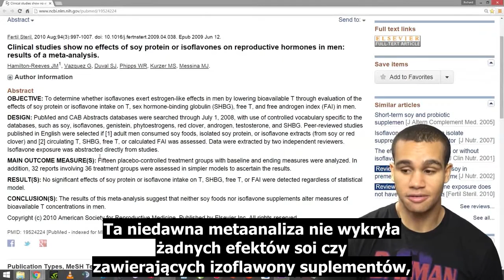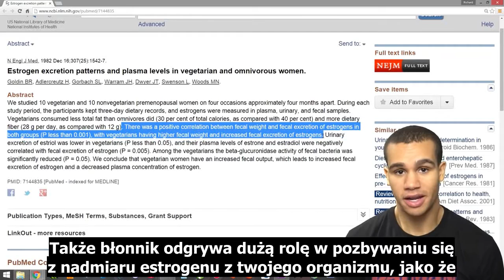Soja i estrogeny. Czy naprawdę feminizuje mężczyzn?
Film pochodzi z kanału VEGAN GAINS.